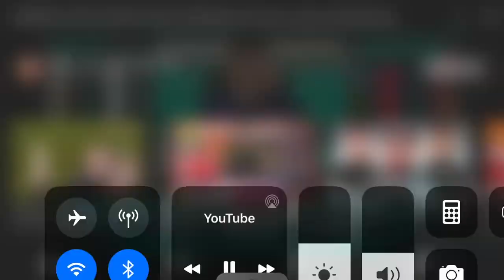ARSENAL ARE SO BAD!!!! Mark Goldbridge Arsenal vs Spurs Watchalong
BATTLE FOR 8TH!!! AND ARSENAL LOST HAHAHA TOBY HAS WON IT AT THE END!